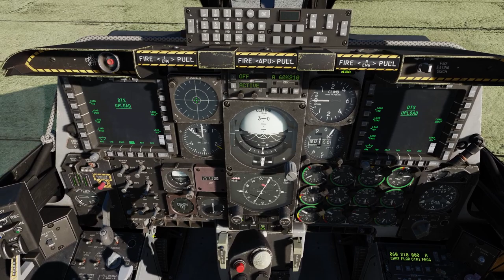DCS A-10C II Tank Killer: The Enemy Within 3.0 - Mission 6: Op. Hammerfall part 2